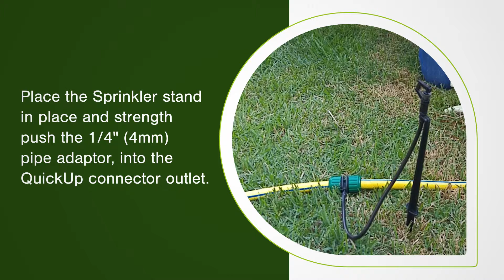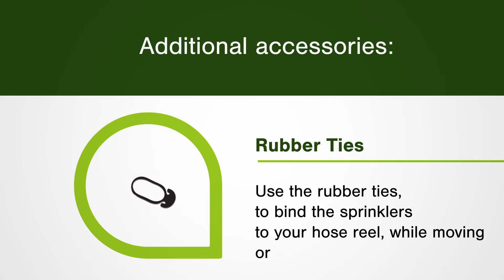SP20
SP20 watering kit installation